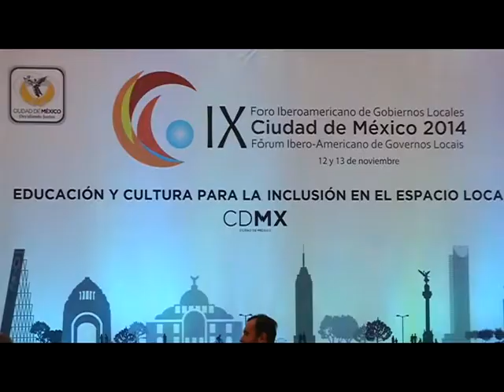Reanudan circulación vial y peatonal en 1a etapa de la avenida Masaryk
La Autoridad del Espacio Público, encargada de la obra de rehabilitación integral de la avenida Presidente Masaryk, informó que se reanuda la circulación peatonal y vehicular en la primera etapa del proyecto.
En el tramo de Goldsmith a Galileo se han habilitado 2.4 kilómetros lineales de arroyo vehicular y de banquetas para peatones. Representa 37.5 por ciento de la avenida, y concentra la actividad comercial más importante de la zona.

Para el próximo fin de semana largo, que comprende del sábado 15 al lunes 17 de noviembre, se estima que la ocupación hotelera promedio en la CDMX alcance 57.8 por ciento, con el arribo de 92 mil 488 turistas, quienes dejarán una derrama económica del orden de los 293 millones 186 mil 960 pesos, informó el secretario de Turismo capitalino, Miguel Torruco Marqués.

Este miércoles inició en la CDMX el IX Foro Iberoamericano de Gobiernos Locales, considerada una de las reuniones más trascendentes sobre municipalismo y administraciones locales.